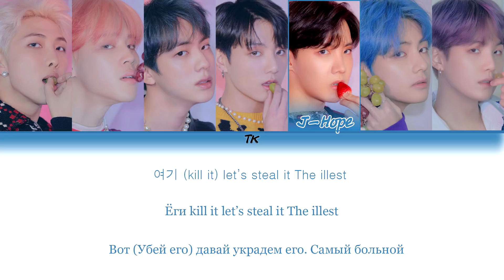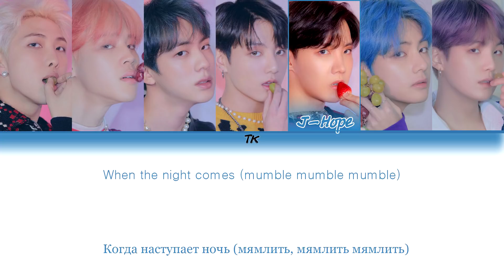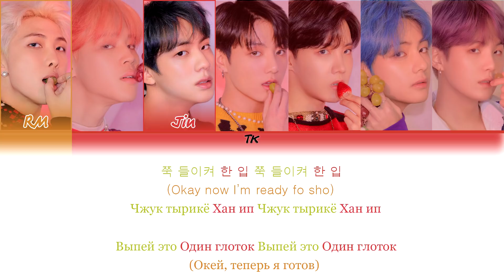BTS (방탄소년단) - Dionysus [Кириллизация/RUS SUB]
• Группа: BTS (방탄소년단)
• Песня:  Dionysus
• Альбом: 'MAP OF THE SOUL: PERSONA'
• Релиз: 19.04.12

*Дионис - бог вина.
Мне очень трудно далась эта песня и я не полностью уверенна в том что весь перевод правильный.

Сразу прошу прощения, если найдёте какие-то ошибки, я старалась всё переводить правильно, но всё же не могу доверять своей внимательности.

방탄소년단 Dionysus 가사